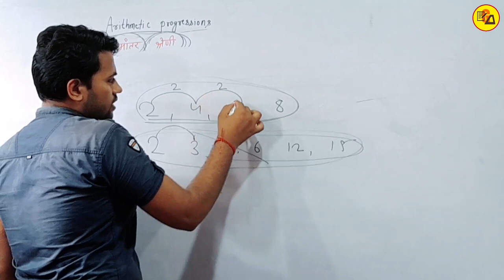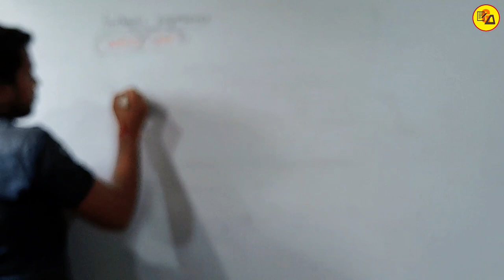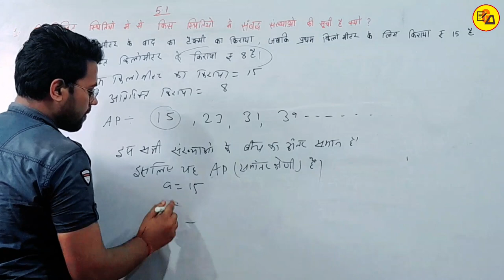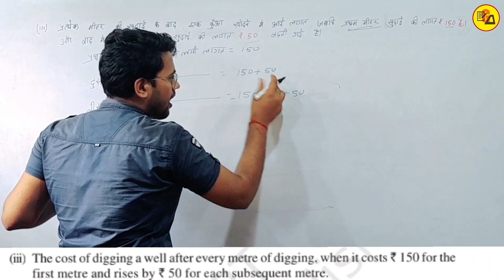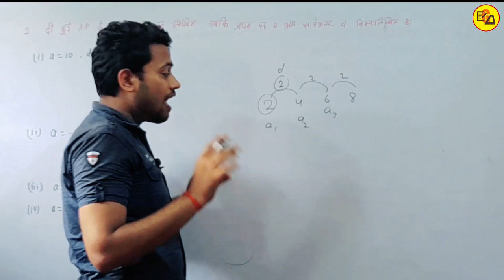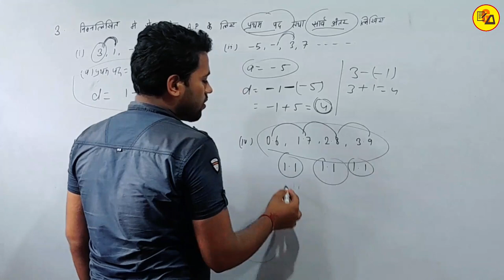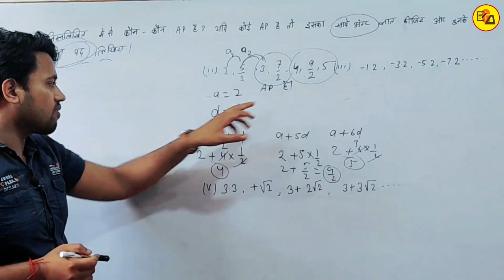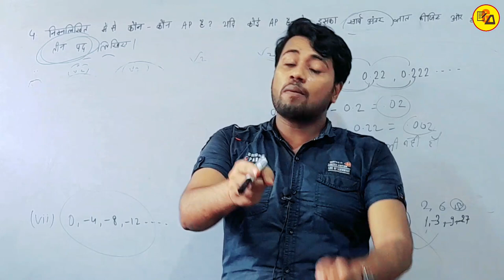NCERT Class 10 Maths Chapter 5 Arithmetic Progression|समांतर श्रेणी|Ex_5.1 Completed By Amit Sir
Best Wishes :-
इस वीडियो में कक्षा 10वीं के गणित से चैप्टर 5 अर्थात " समांतर श्रेणी से अभ्यास 5.1 को पूरी तरह से हल करके Complete किया गया है जो आपके आने वाले वार्षिक एग्जाम के लिए बहुत ही ज्यादा महत्वपूर्ण साबित होने वाला है इसलिए इस वीडियो को अपने दोस्तों तक पहुंचाने की कोशिश करें ताकि सभी विद्यार्थी इसका फायदा उठा सकें l